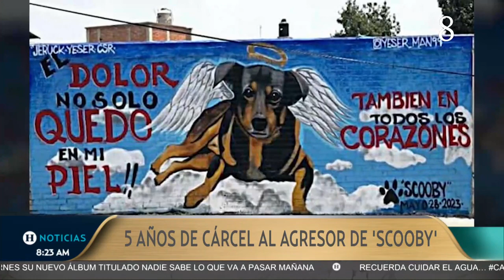Familiares de víctimas de iglesia colapsada en Tamaulipas, demandarán a encargados de parroquia y PC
La familia de siete víctimas mortales del derrumbe de la parroquia de la Santa Cruz en Tamaulipas, preparan dos demandas en contra de la administración de la iglesia y de Protección Civil.

El señor Alejandro Castillo Alvarado, familiar de víctimas mortales dio a conocer que preparan demandas en lo penal y civil en contra de los encargados de la parroquia de la colonia Unidad Nacional y de los titulares de Protección Civil.